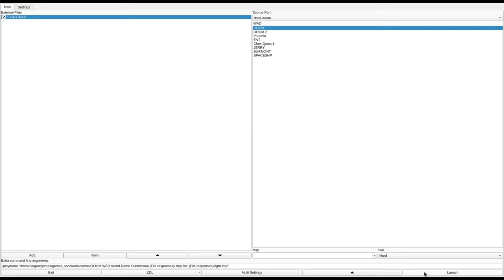DOOM 1 - FIGHT.WAD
added to the Hall of Fame. Nikitos writes:
"Basically why i added it to hall of fame becuase it has decent progression, not so confusing, definitely a very good level. Fights are also not too hard"
played by Nikitos.
called in the /idgames FTP.
created by David McGruther on January 17th, 1995.
from the .txt file included with the WAD:
"After fighting your way through the Shores of Hell (man were you ever Knee Deep in the Dead at the time), you think back on the Inferno. That was kinda cool you think to yourself. Oh well, nothing left for me to do except go home and watch T.V. All of a sudden you hear the voice of death itself!!! "NOT SO FAST HUMAN!!"

You find yourself fighting for your life once more. Let's hope this is the final fight!!"